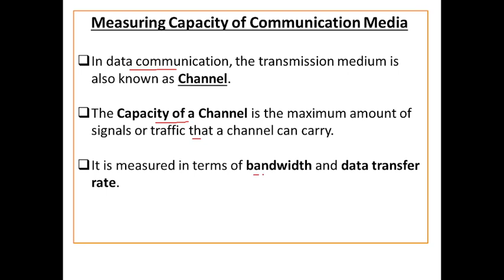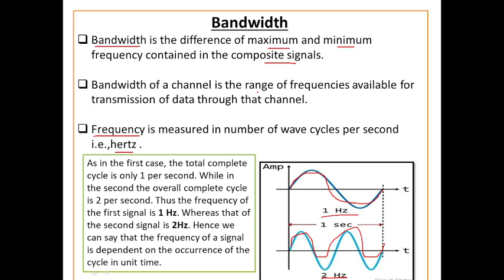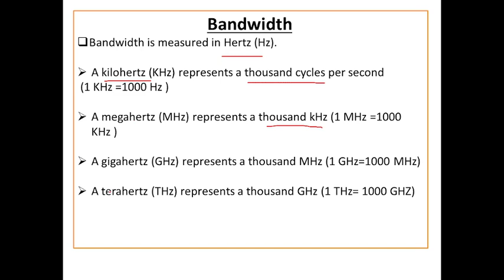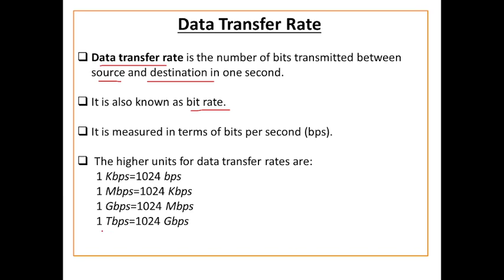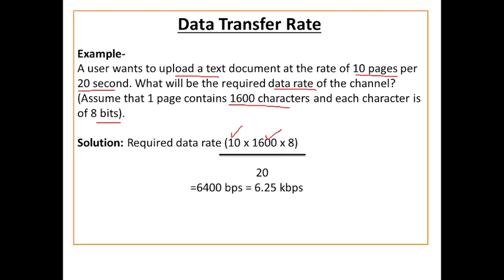Measuring Capacity of Communication Media | Bandwidth | Data Transfer Rate | CBSE Exam , class 12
Measuring Capacity of Communication Media | Bandwidth | Data Transfer Rate | CBSE Exam , class 12 | Computer Science Class 12